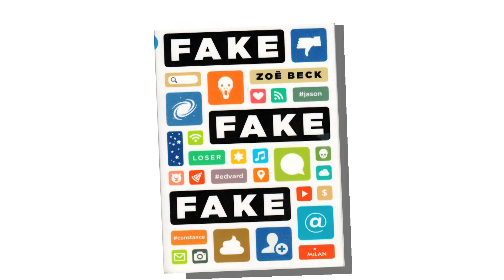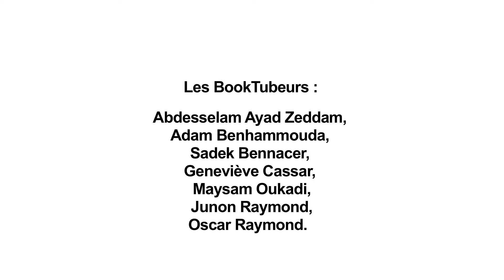BookTube animé n°7 : Fake fake fake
Et voilà notre dernière idée de lecture ado pour cet été ! Les booktubeurs de la médiathèque de La Ricamarie vous présentent le livre "Fake fake fake" de Zoé Beck choisi par Sadek, Fake, fake, fake de Zoë Beck. Une histoire qui en cache bien d'autres...